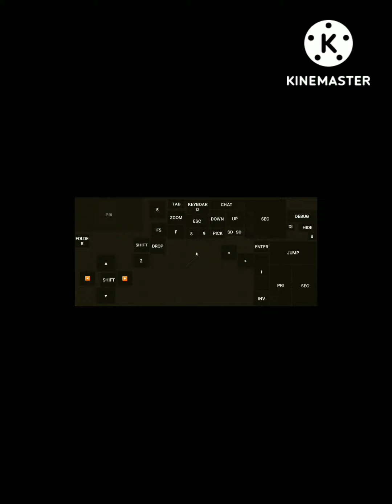Minecraft tapi gaboleh injak hijau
kintil kena hijau :v